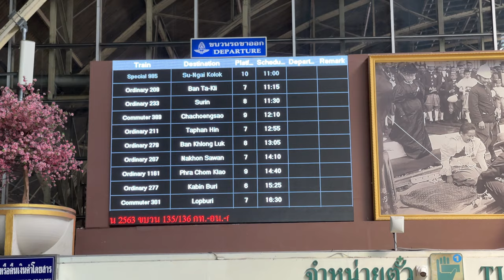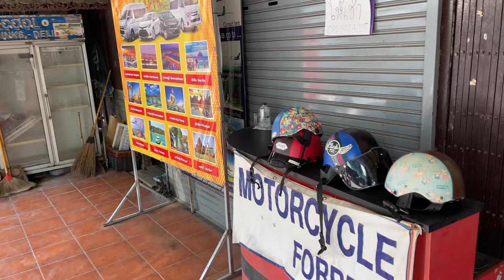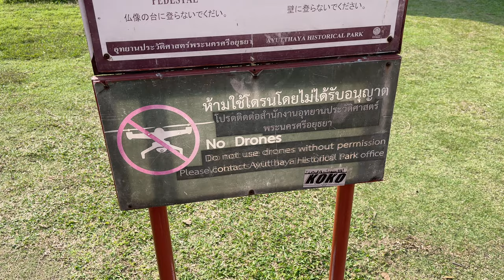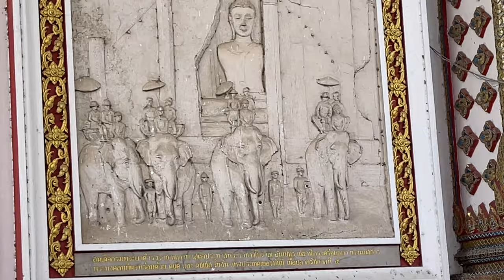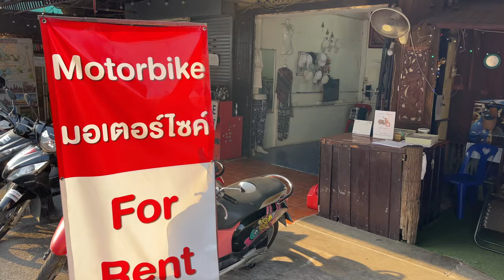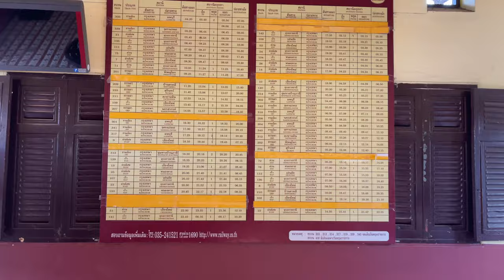A Day Trip from Bangkok To Ayutthaya on Budget in 2023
Super Thank YOU! Damian & Winny TheMonkeys

Todays location: Bangkok Thailand 🇹🇭